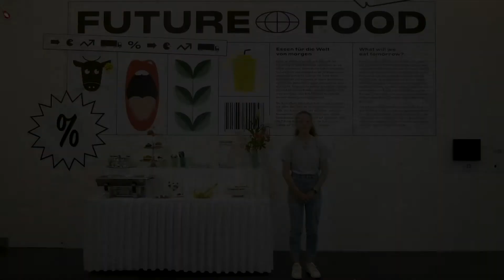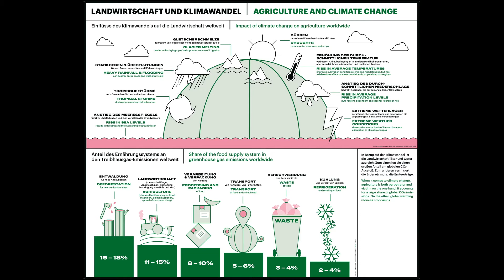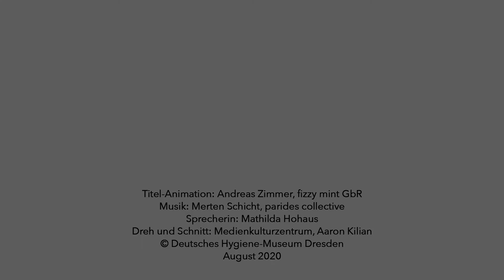Dein Essen, unsere Zukunft: Selber anbauen! (Folge 1)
Was hat dein Essen mit unserer Zukunft zu tun? Wie können wir Lebensmittel so herstellen, dass alle Menschen satt werden und unsere Erde aber auch für die nächsten Generationen erhalten bleibt?
Im Rahmen der Ausstellung “Future Food. Essen für die Welt von morgen” zeigt die Dresdner Schülerin Mathilda, was die Produktion, der Handel und der Konsum unserer Lebensmittel mit uns persönlich zu tun haben. Sie gibt nützliche Tipps, wie wir alle zu einer Zukunft beitragen können, in der Lebensmittel nachhaltig, fair und für alle verfügbar sind.

In Teil 1 dreht sich alles um den Anbau unserer Lebensmittel und was wir selbst tun können.